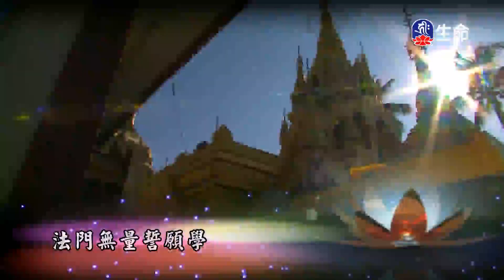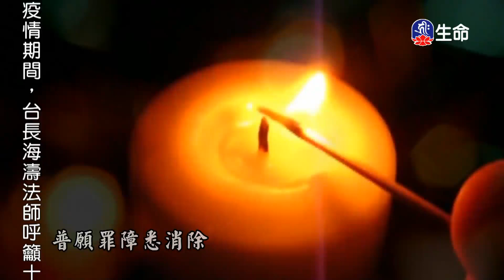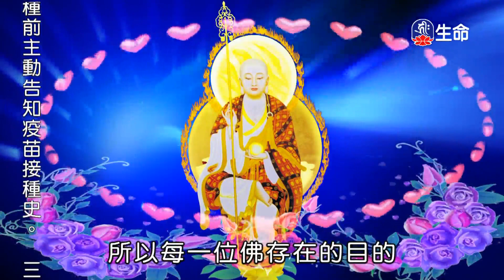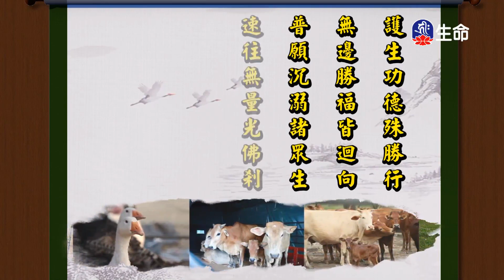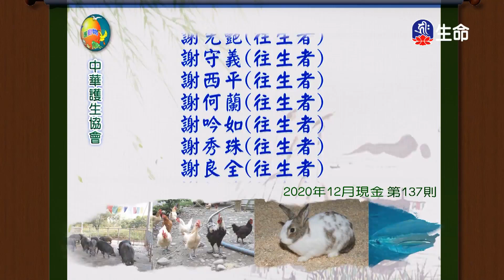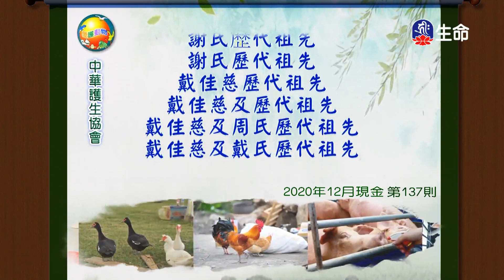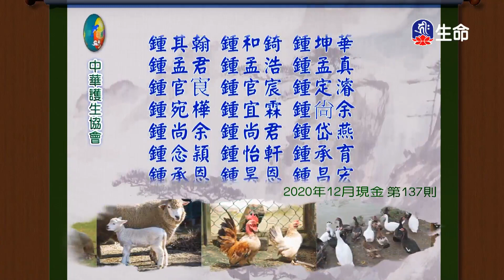對立來自於分別_海濤法師弘法講座(國台)_(lifetv_20211005_10:00)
海濤法師弘法講座(國台)_對立來自於分別。